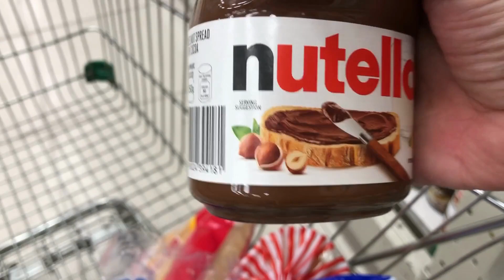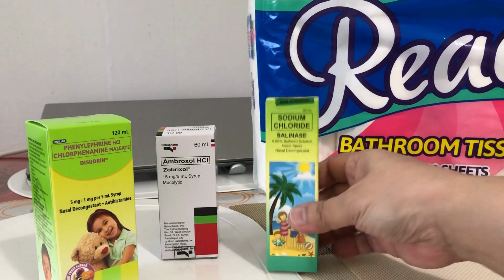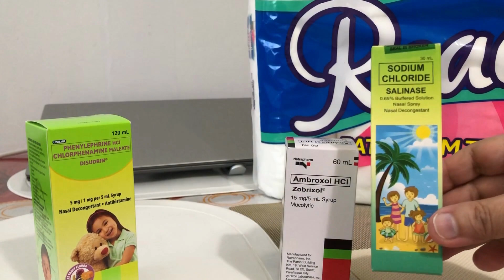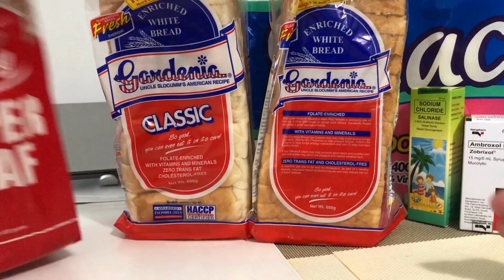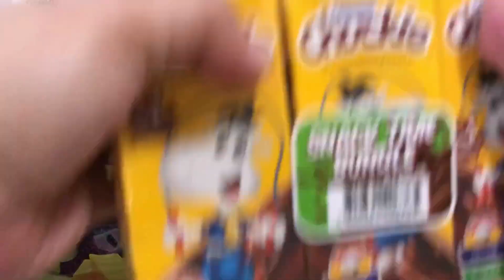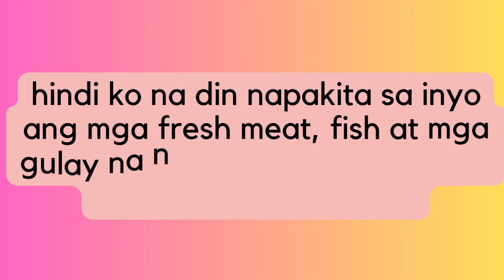GROCERY SHOPPING & GROCERY HAUL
QUICK GROCERY ERRANDS AND HAUL

Hello guys! This grocery is for the first week of April before some grocery will close. We only stay at home during the holy week. God bless us all and hope you had a great holy week.